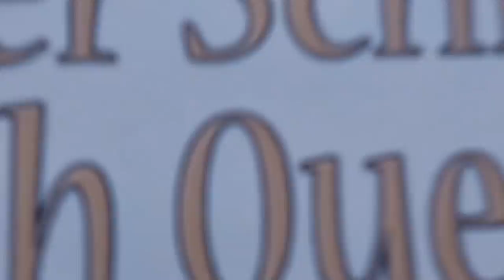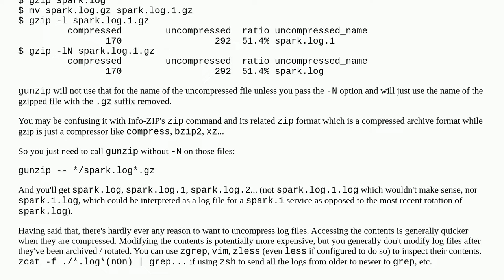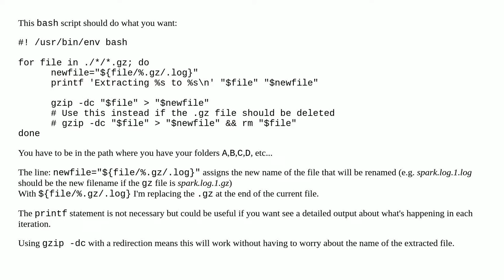gunzip multiple gz files with same compressed file name in multiple folders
A special thanks goes out to the community